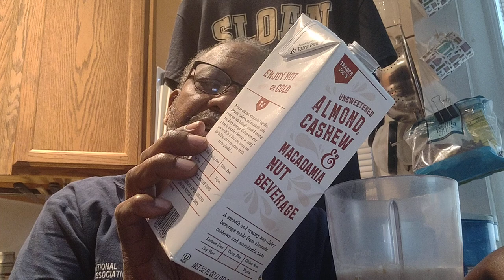Real Obama Legacy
Betrayal is an awful thing says theBrother about BO...the 44th Betrayer and Chief.

Crypto Currency /BitCoin CONTRIBUTIONS:
722fce22-5e9f-42fc-a378-2da90f5d267a